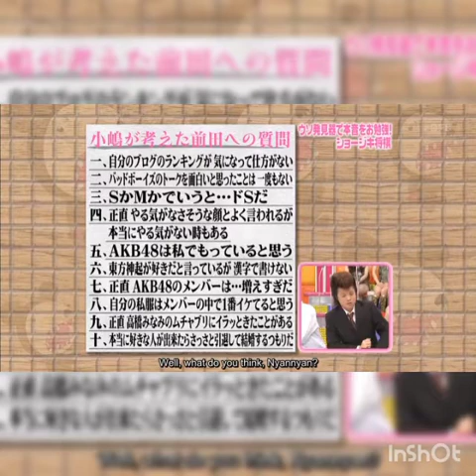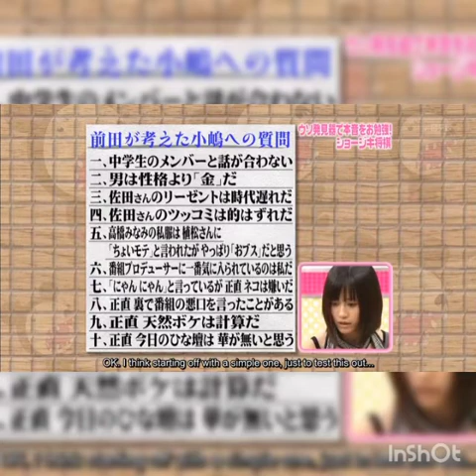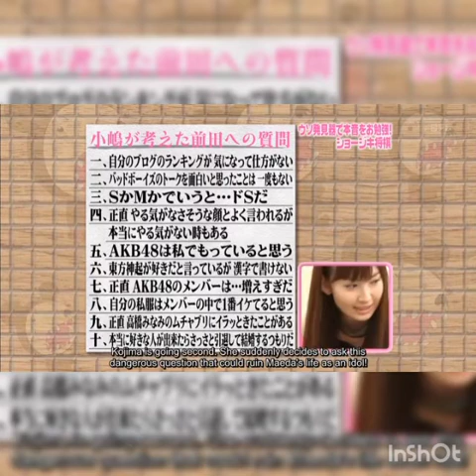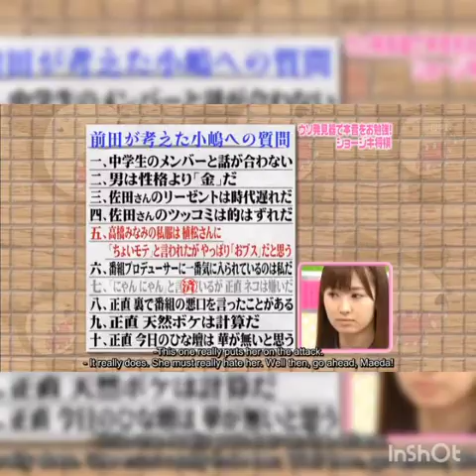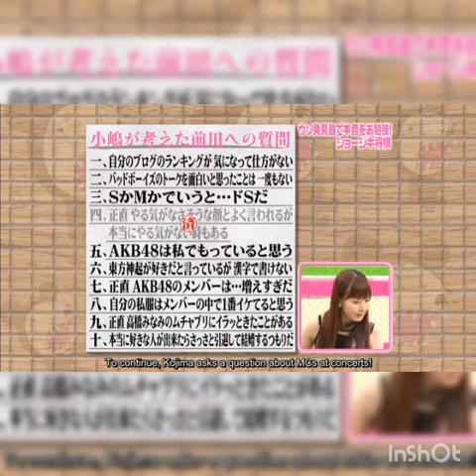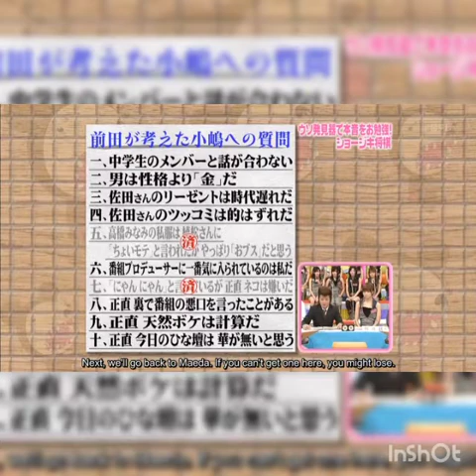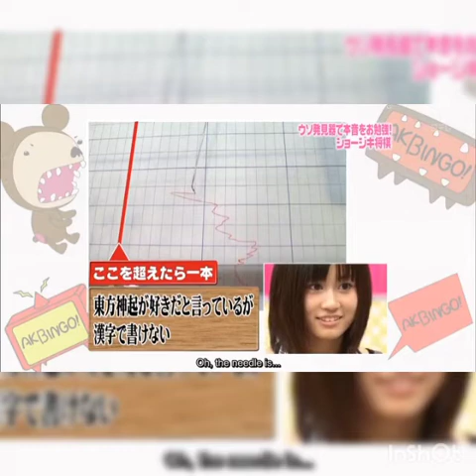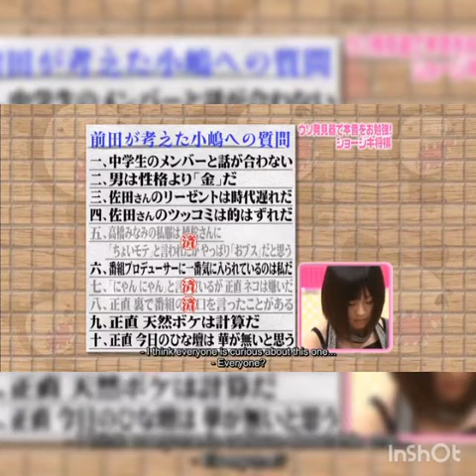Akbingo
Maeda atsuko vs kojima haruna